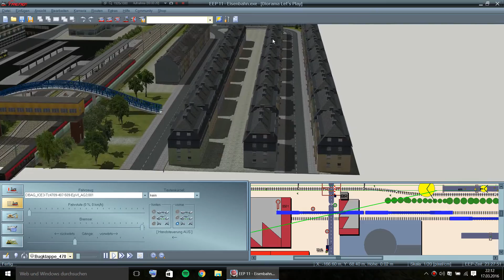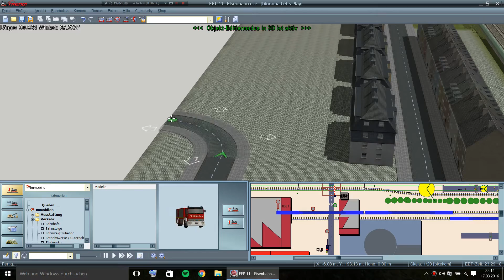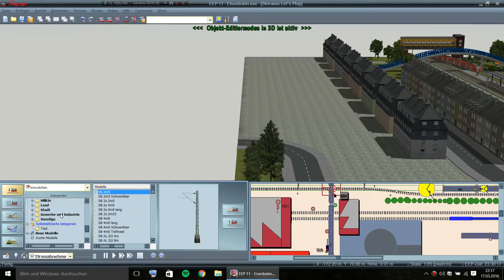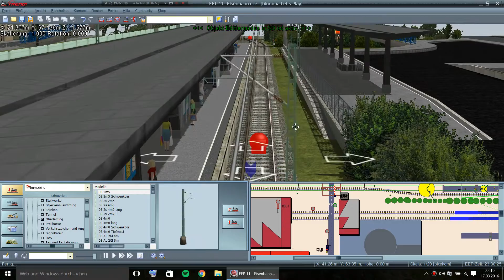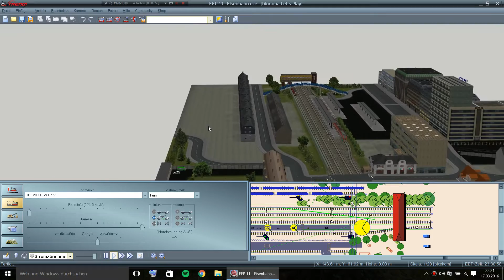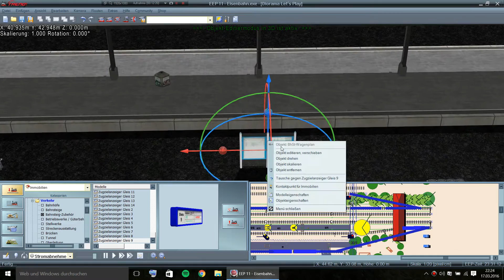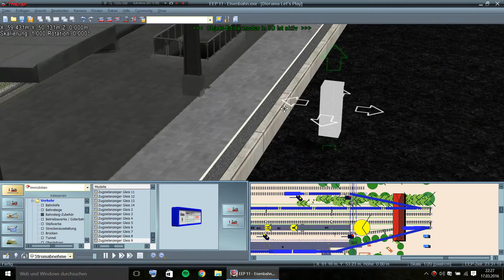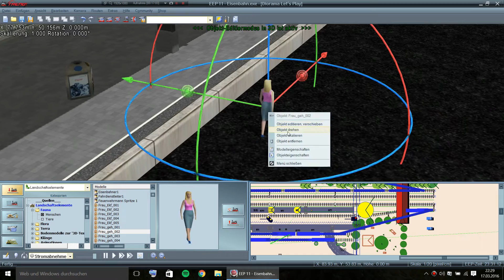Let's Play EEP #029